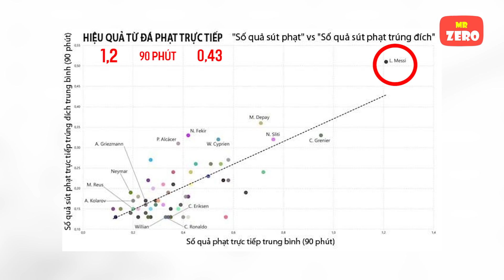Đáng tiếc cho những ai không xem được pha sút phạt này của Messi